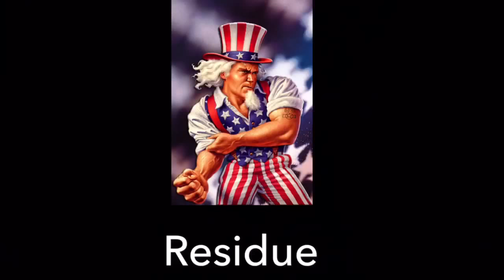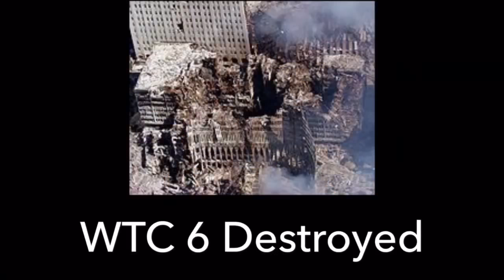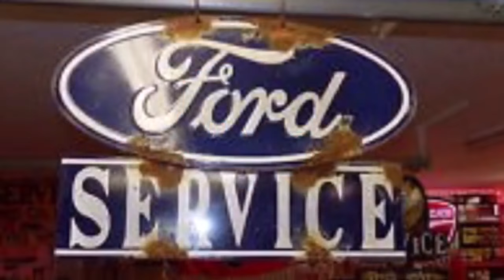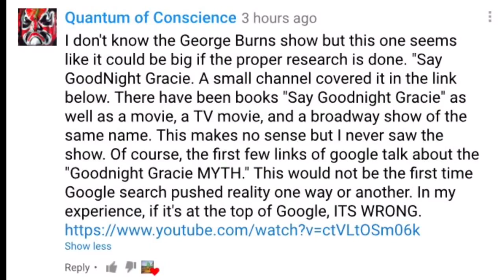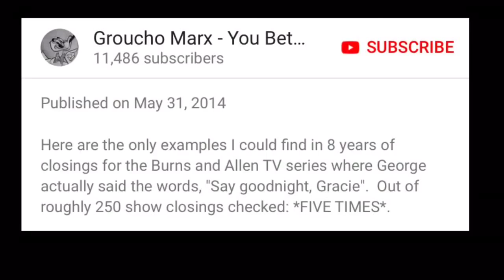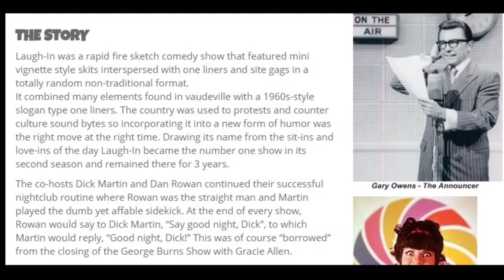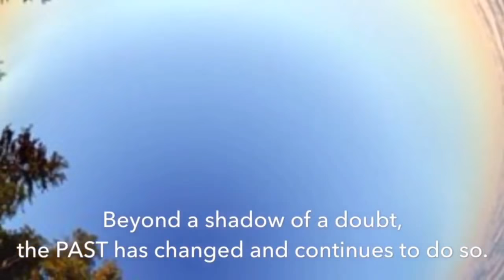NEW HUGE Mandela Effect - Burns & Allen Show - "Say Goodnight, Gracie" response is different now!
Please be sure to send tracings and residues to:
Subject:
Residue